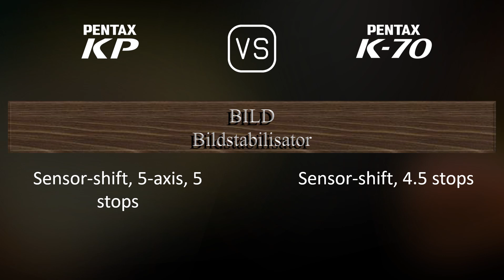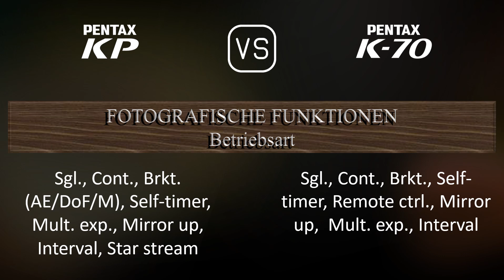Pentax KP vs. Pentax K70: Ein Vergleich der technischen Daten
Dieses Video gibt einen Überblick über die Pentax KP und die Pentax K70 in einem parallelen Technikdatenvergleich (comparison of specifications). Vielen Dank fürs Zuschauen.

00:25 EINFÜHRUNG
00:33 KAMERAGEHÄUSE
00:40 BILDSENSOR
01:01 BILD
01:16 OPTIK & FOKUS
01:41 BILDSCHIRM
01:58 SUCHER
02:09 FOTOGRAFISCHE FUNKTIONEN
03:03 VIDEOGRAFISCHE FUNKTIONEN
03:17 SPEICHERUNG
03:20 KONNEKTIVITÄT
03:45 ALLGEMEINE ANGABEN
04:03 SONSTIGE FUNKTIONEN